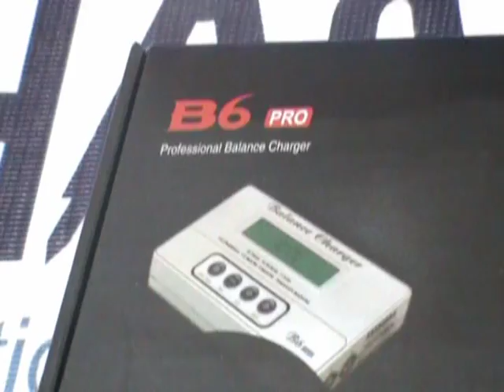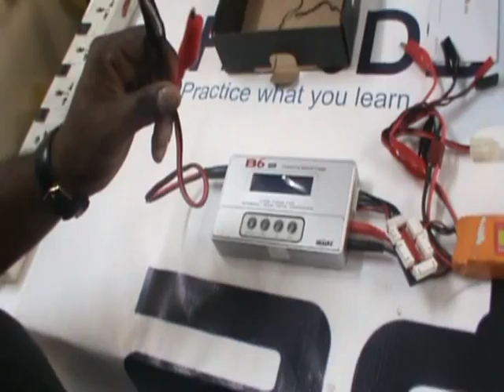IMAX RC B6 pro charger operation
This Video is a Part of the RCFORALL Resource Videos :
This Video is a Hands On Step by Step approach to operating an IMAX RC B 6 Pro Charger